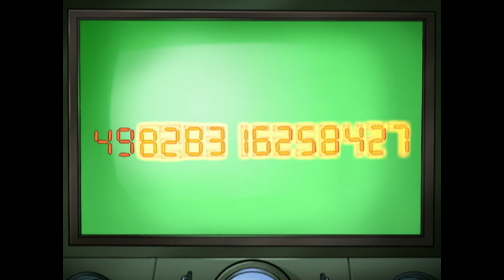Reaper 1: Countdown | Evolution: The Animated Series | Video for kids | WildBrain Superheroes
General Woodman discovers a plot by General Granger to launch a military payload of Genus into space. Worse than that, General Granger is in cahoots with Scopes.

Hello and WELCOME to WildBrain Superheroes! We bring you the best kids television shows, to keep everyone entertained for hours. Watch clips and full-length episodes of their favourite TV shows, and get exploring new ones, such as: Talking Tom Heroes & Slugterra & Billy Bricks